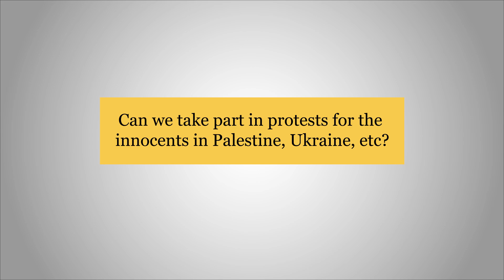Can we take part in protests for the innocents in Palestine, Ukraine, etc?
|| Source: This Week With Huzoor - 10 November 2023

|| What is the Ahmadiyya Movement in Islam?

|| Who is Hazrat Mirza Masroor Ahmad (may Allah be his Helper)?

May the peace and blessings of God be with you!